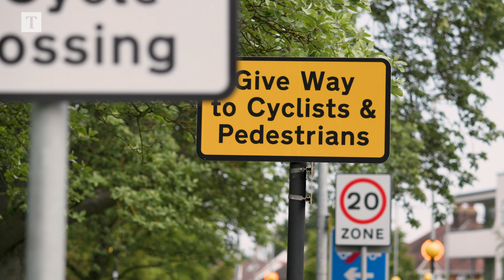Is this Britain's most dangerous roundabout? | Times Reports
Britain's first Dutch-inspired roundabout, in Cambridge, cost £2.3 million to install and could change the century-long dominance of motorists.

The intricate maze of colour-coded lanes, cycle paths and zebra crossings has been designed to prioritise cyclists and pedestrians, in the hope of changing motorists’ behaviour and wider societal attitudes about the hierarchy on the roads.

On the new roundabout, reduced lane widths slow traffic and drivers must give way twice on each approach and exit, first to pedestrians on a zebra crossing and then to cyclists, who ride on a red cycle path.

But the novel system has also created considerable confusion, as those living in the city say.